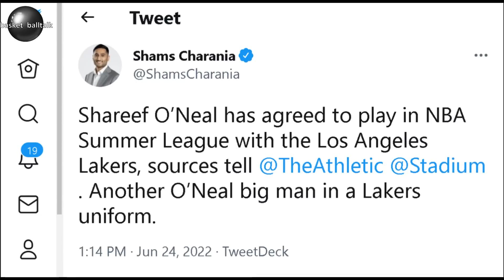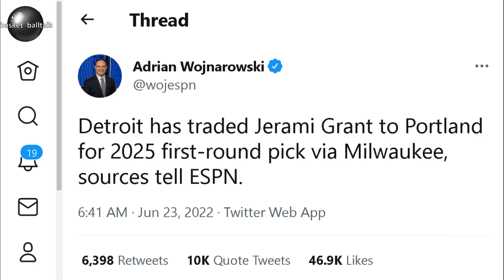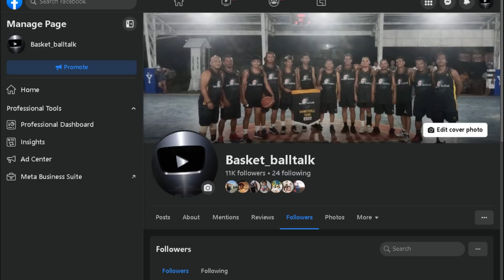BIG TIME PALA ANG LAKERS SA NAKUHA SA NBA DRAFT! PERO SINAYANG NG LAKERS KILALANIN!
NBA Update!

★ Please Wait for our Next Basketball Shoes Give away!!!

The most recent videos are Lebron James, Steph Curry, James Harden, Kevin Durant, Jordan Clarkson, Luka Doncic, Trae Young, Alex Caruso, Kawhi Leonard, Damian Lillard, Kai Sotto, Gilas Pilipinas, Japan BLeague, and Brgy. Ginebra San Miguel